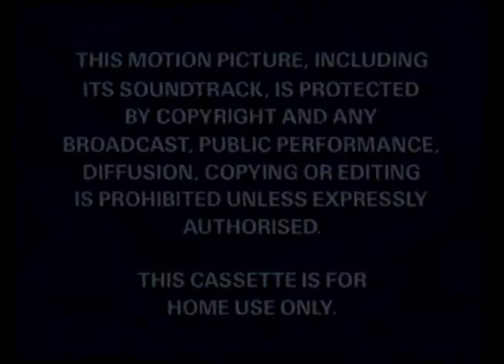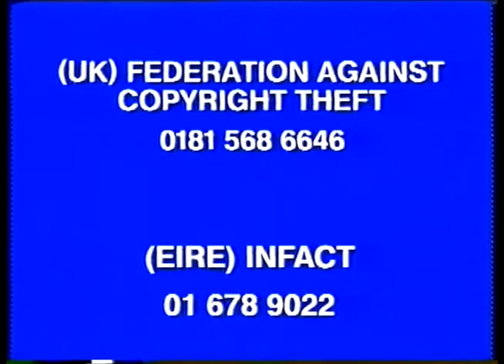Opening to Flubber UK VHS 1998